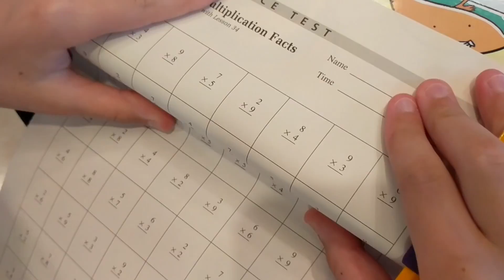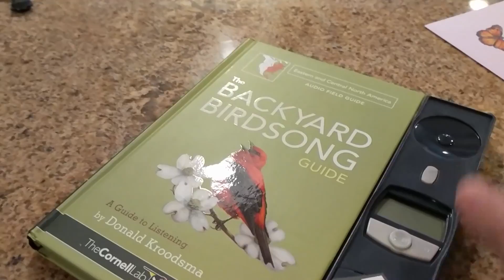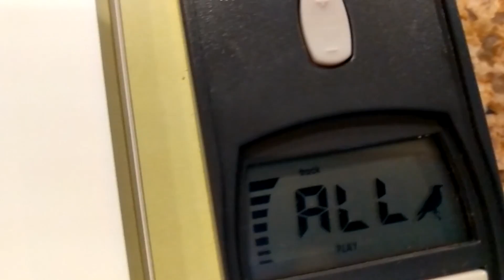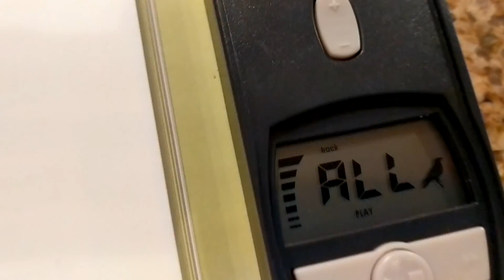Math and Rocket League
Jayden tries to eat his math work??
Jesse is busy again climbing the ranks on Rocket League
Mom gets a super nice birthday present from one of our viewers!